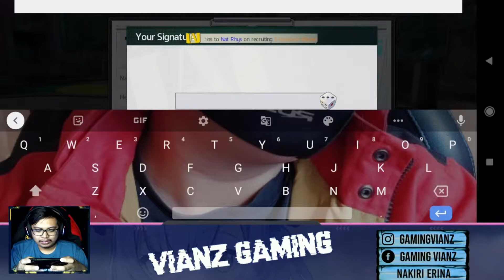Akhirnya Rilis SEA Bahasa ENG & Clear Stage Sampe 3-1!! Game RPG - My Hero Academia: TSH ! Android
Yo guys, Kali ini saya main game ARPG kali ini gameplay full sampe stage 3-1 bisa auto/non auto. Buat hadiah awal banyak cuman kode gift aja gak nemu, sisanya dinikmatin aja dulu karna masih baru banget rilis satu hal lagi servernya pasti banyak.
Device: Black Shark 3 - RAM 12/ 256 GB
Size: 5,33 GB
Gift Code: -
Official: -

My hero academia：tsh-sea
Bluetaku Pte. Ltd.